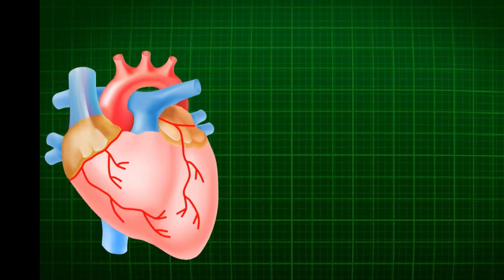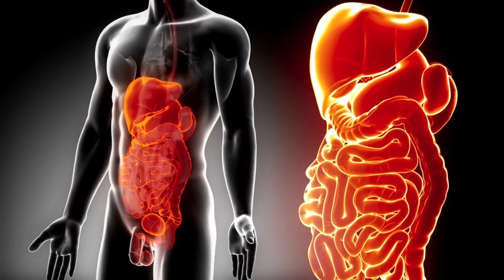10 tips om beter te slapen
Slaapproblemen zijn een veelvoorkomend probleem. In deze video geef ik 10 praktische tips om beter te slapen en uitgerust wakker te worden. Van je slaapritme verbeteren tot het creëren van een ontspannen slaapomgeving, deze tips helpen je om beter te slapen en meer energie te hebben overdag. Zeg maar dag tegen slapeloze nachten en hallo tegen een goede nachtrust! Je nachtrust verbeteren is belangrijk om je gezond te voelen.